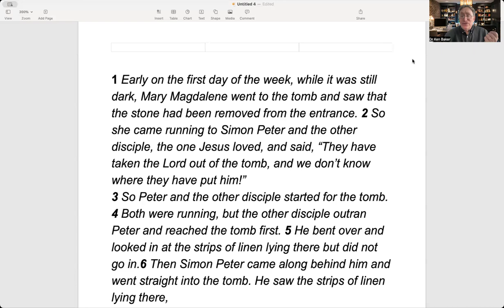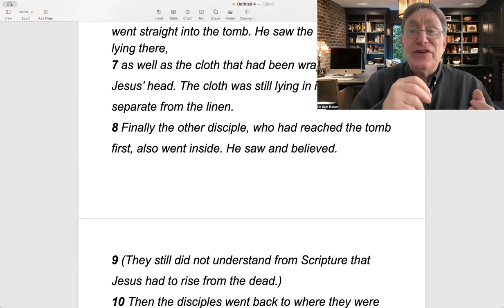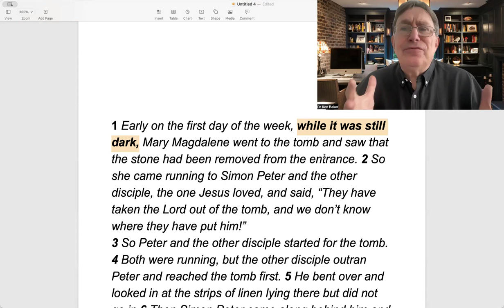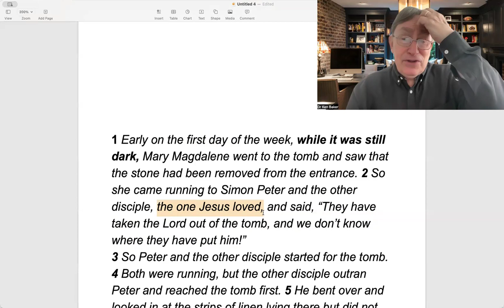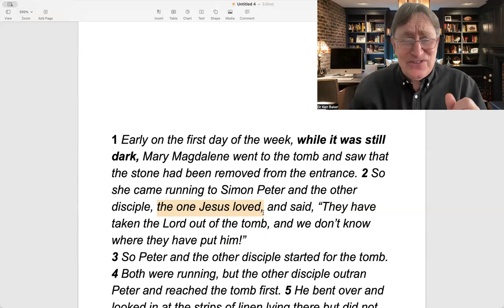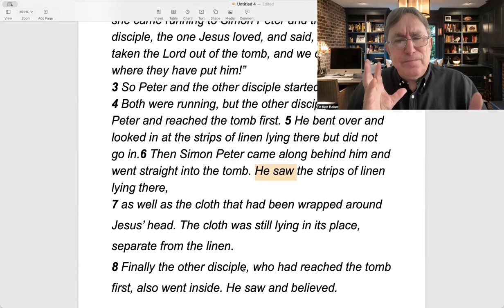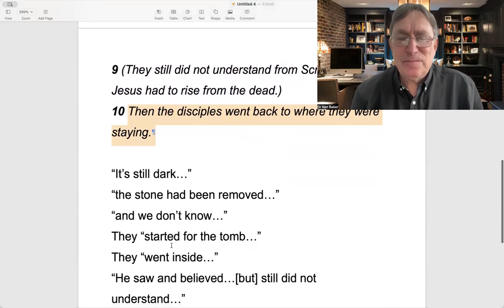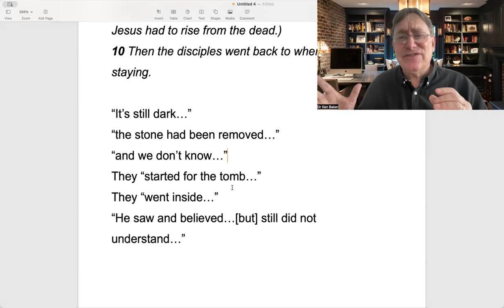The first day: An Easter Reflection with Dr Ken Baker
Let's chat through the first few verses of John 20 and consider that 'first day...while it was still dark'